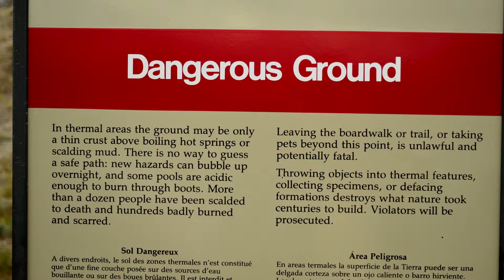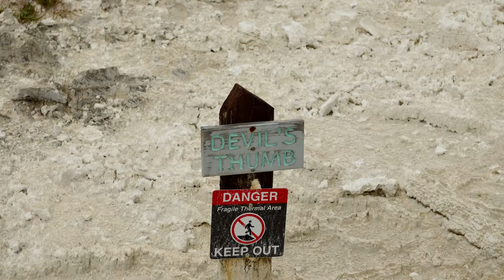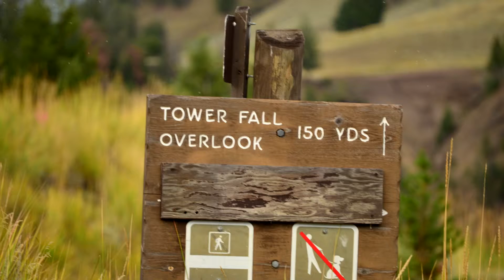Day 13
Day 13 of the Malin/Peet  2014  Summer Adventure!